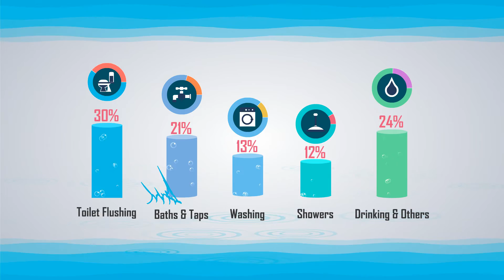Save Water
"A drop of water is worth more than a sack of gold to a thirsty man"